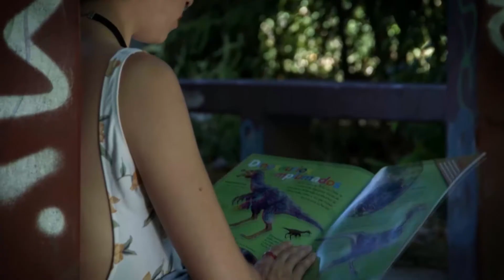LOS PASAJEROS - PELICULAS (video clip)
VIDEO CLIP REALIZADO POR:

THE FOTONES

Franco Manuel Rodriguez
Agustina Rolon
Chiara Ravazzoli
Ana Sol Hormaechea
Melisa Paruchevski
Maria Florencia Pavon

Grabado por Julián Rossini en Estudio Bulevar 32, La Plata.
Producido y mezclado por Julián Rossini y Lucio Macchioli.
Masterizado por Juan Manuel Cerrotta.
Guitar Doctor: Trop Evident.

LOS PASAJEROS

Joaquín Moreno: Guitarra eléctrica, guitarra acústica, voz principal.
Franco Manuel Rodríguez: Bajo y coros.
Lucio Macchioli: Guitarra eléctrica y coros.
Pablo Pacci: Batería.